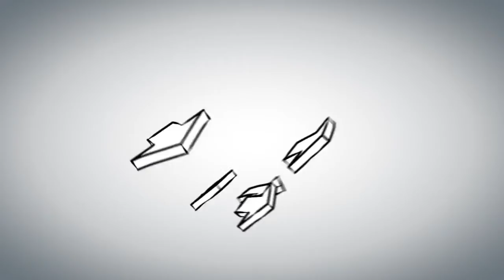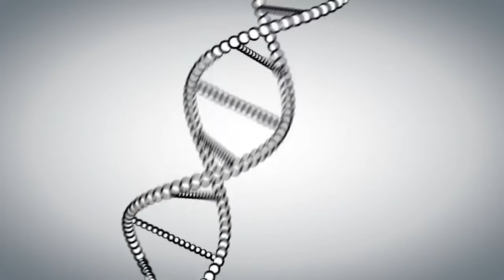PTC Windchill | PLM With an Edge